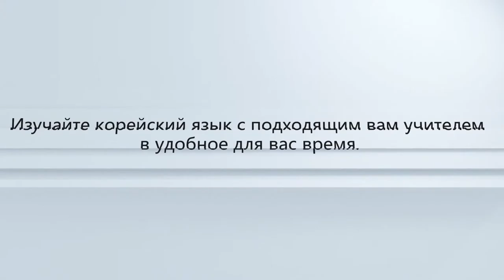Tutor-K: How to use for student Russian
Tutor-K is the best way to learn Korean! Hundreds of native Koreans are waiting for you.